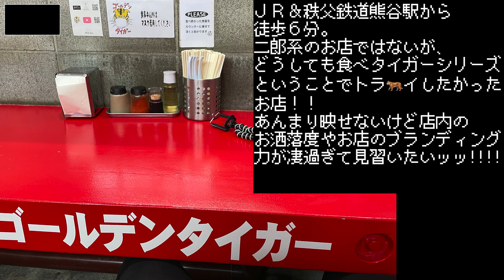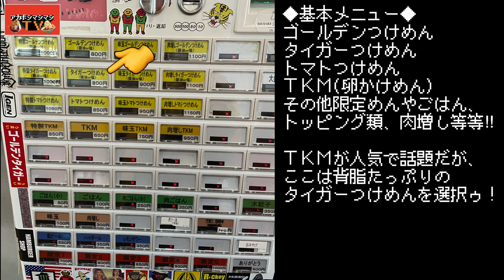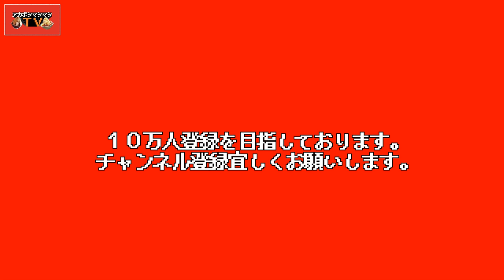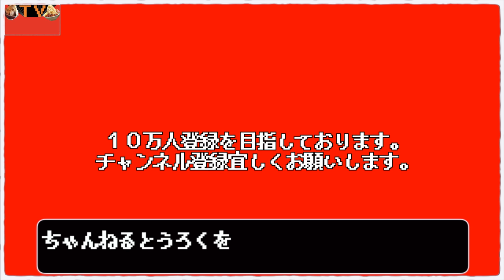超超超アブラたっぷり塩つけめんとドドド濃厚生卵が美味すぎる!!!!!!!!!!!!【ゴールデンタイガー】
今回は二郎系のお店ではありませんが、
埼玉県熊谷市で絶大な人気を誇るラーメン店
ゴールデンタイガーさんへ！！
TKM＝卵かけ麺
が大人気ですが、ここはアカボシマシマシTV、敢えて
看板メニューはチョイスせず超超超アブラたっぷりの
タイガーつけめんを選択！！！！
隠れた絶品をご覧あれ！！！！！

〜BGMの出典〜
オープニング
『8-bit Title』